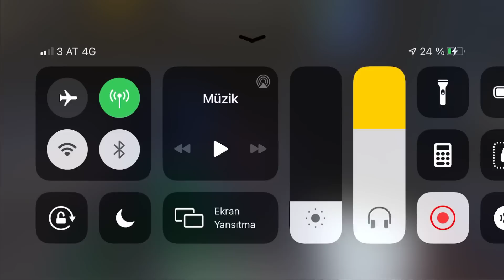FAST REFLEXES SAVE PRESIDENT FROM BOOTCAMP!🔥PUBG MOBILE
My Device: iPhone 8 Plus